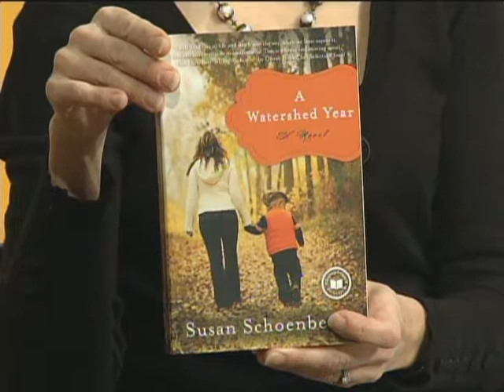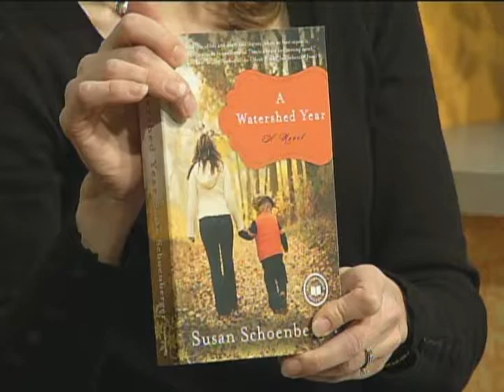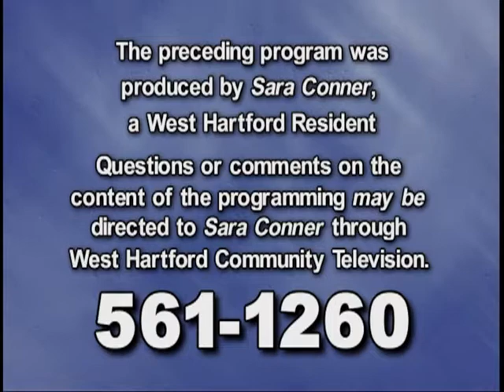Life & Style with Sara: "Writing and Publishing" (January 2012)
Life & Style with Sara:
Writing and Publishing

January 2012 episode with Ellen Painter Dollar, Lisa Swayne, and Susan Schoenberger